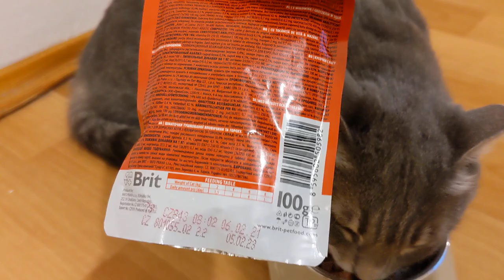Brit Premium Cat pouch паучи для кошек (тушеная говядина и горох)